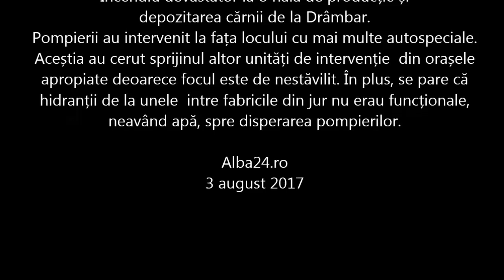Alba24 Video: Incendiu devastator la o hală de procesare a cărnii de lângă Alba Iulia